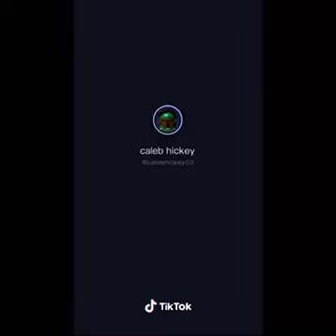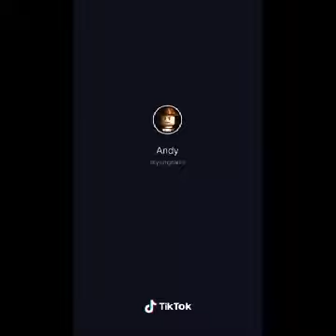You wouldn’t believe these transformations! 😮